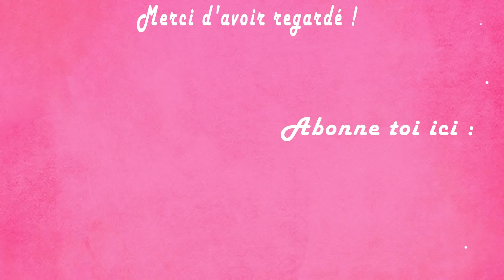Haul Aliexpress : dies et tampons assortis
(clique sur "PLUS" pour voir la suite, il y a plein d'infos ! )

On a dépassé les 1000 abonnés alors un grand merci à vous ! Un concours est en cours jusqu'au 21 octobre 2018

-50 % jusqu’à liquidation des stocks

Liens dans l'ordre d'apparition :